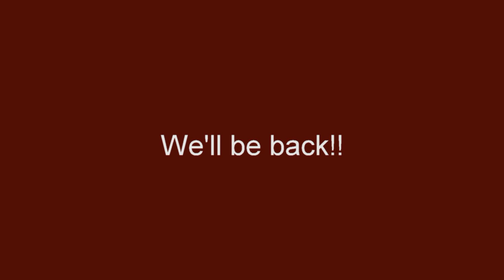Failing Miserably I Follow Rivers 260614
Failing Miserably I Follow Rivers June 26th 2014, European School Munich